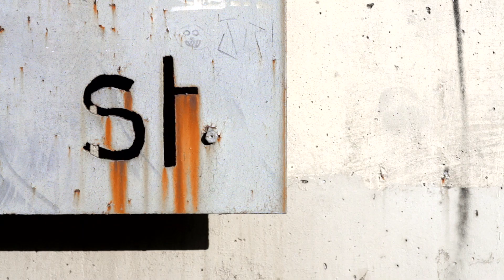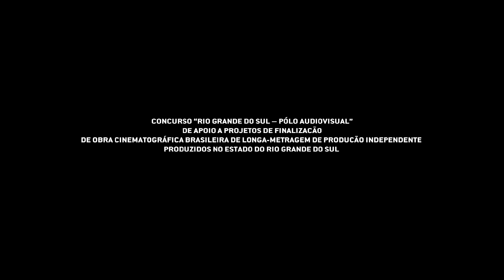TRAILER Xico Stockinger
Sinopse
Xico Stockinger migra para o Brasil após a I Guerra Mundial. Seu sonho é se tornar piloto de avião, mas sua origem austríaca o proíbe de concluir o curso quando o Brasil ingressa na II Guerra Mundial. Inicia como aprendiz do artista Bruno Giorgi, quando abraça um novo sonho: a  arte. A inabalável capacidade criativa de Xico ao longo da vida repercutiu entre seus contemporâneos e ainda ecoa na sociedade. "Xico Stockinger" mostra sua história, entremeada por eventos históricos, suas técnicas e suas obras. Um filme documentário sobre a importância da perseverança, sobre a necessidade de realização pessoal.